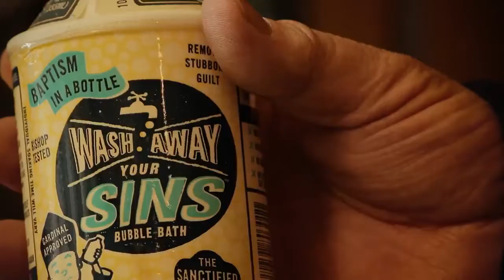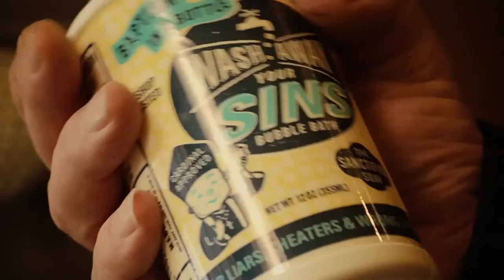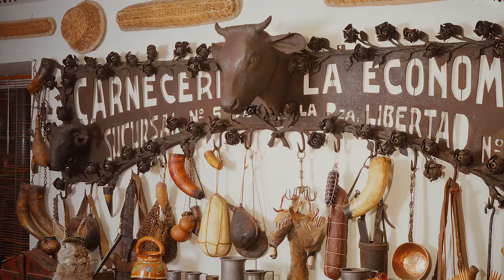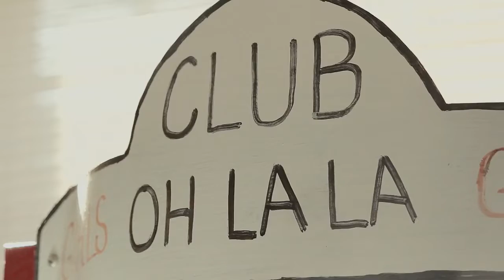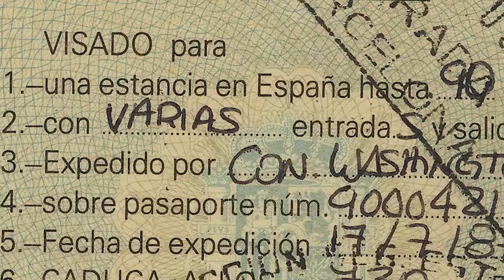House of Stronzo | Trailer | Matthew White | Documentary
Chronicles the poignant quest of Pete Cecere, one of the preeminent collectors of folk art and outsider art in North America, to find permanent homes for his “kids”—the more than 5,000 pieces of original art that are currently housed in his Virginia home—before he dies.

Star: Matthew White
Director: Matthew White